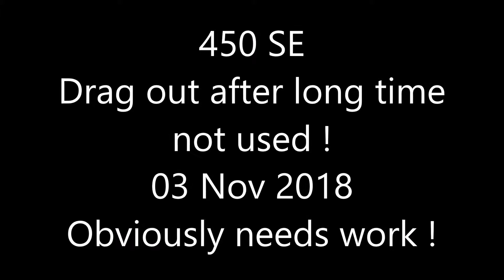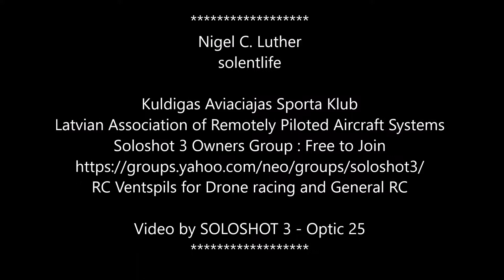Drag out my old 450 SE 03 Nov 2018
This 450 heli hasn't been out for long time ... maybe 2 yrs ! So lets see if it still works. Sadly seems that it needs serious work. Lot of vibration ... tail is not moving smoothly - its jerking about.

So there's a winter project !!